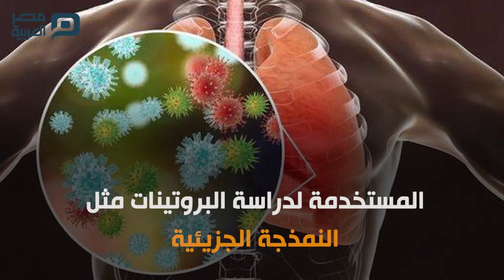باستخدام الموسيقى.. سلاح جديد للقضاء على فيروس كورونا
في طريقة مبتكرة وغريبة توصل علماء من معهد ماساتشوستس  للتكنولوجيا إلى وسيلة جديدة لقتل فيروس كورونا الجديد (كوفيد 19)، من خلال الموسيقى، تعتمد على تقنية جديدة تسمى  « sonification»